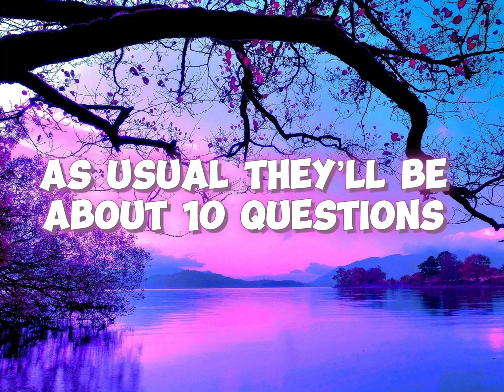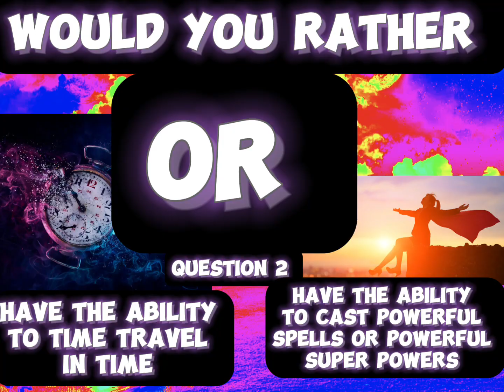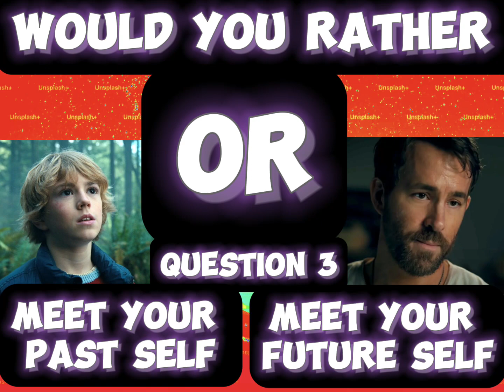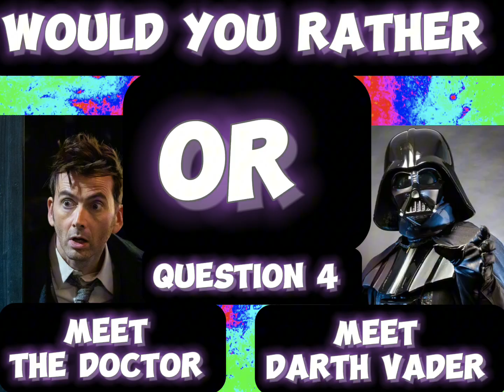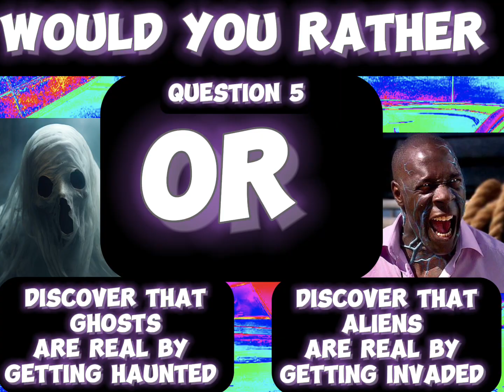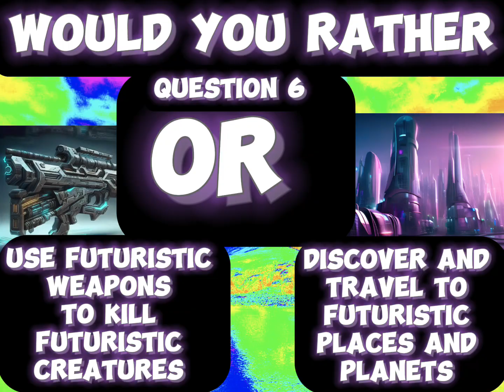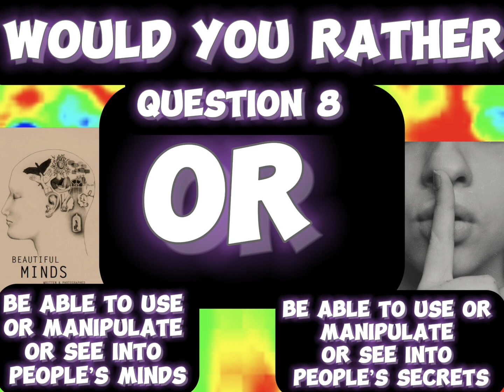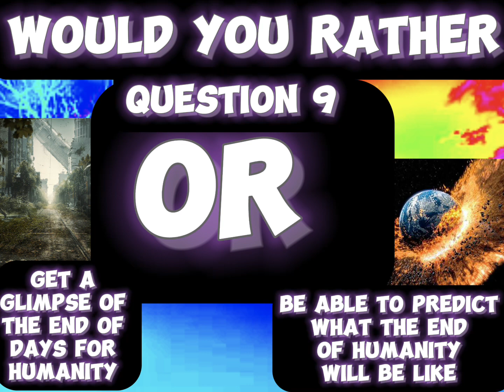Would you rather part 10 Theme is Super Natural/CGI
Here’s part 10 of WYR enjoy 😉